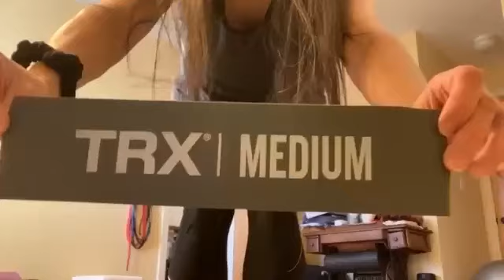Friday 7am Phase 11 Day 3